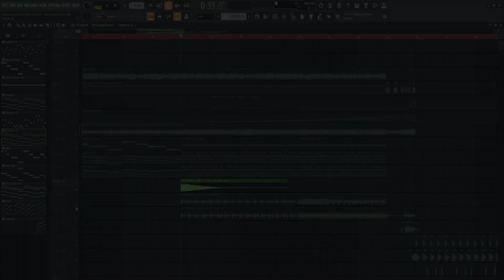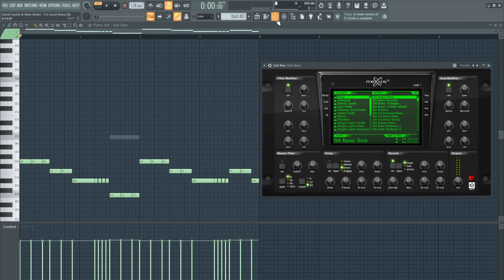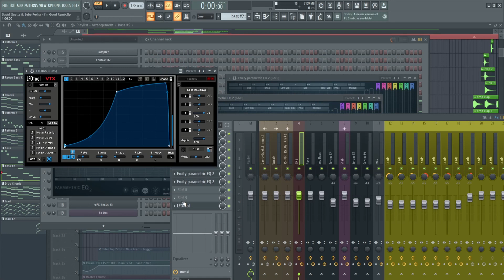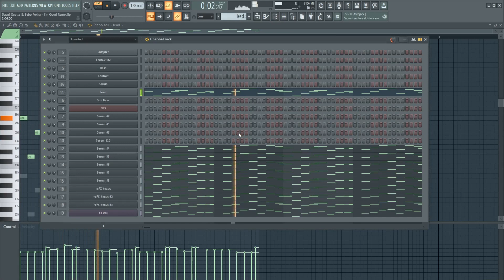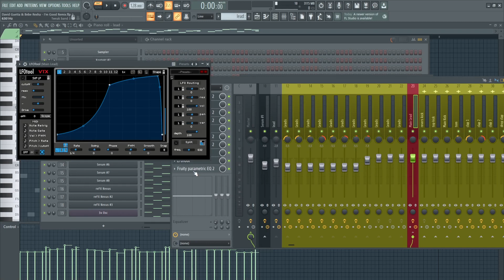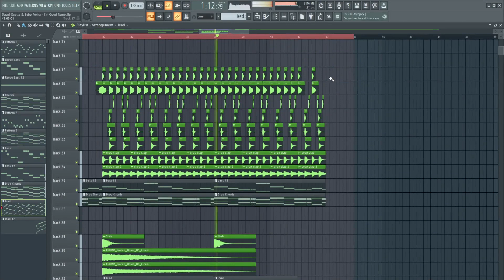's I am Good ( DJ Nik Remix ) | FL Studio 20